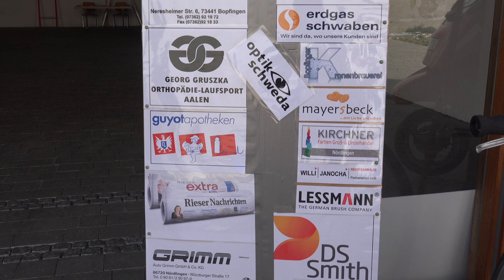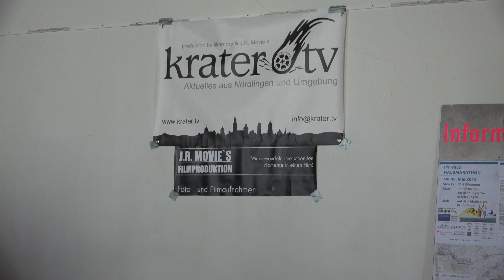10 Jahre Ipf-Ries Marathon - die Organisation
Ein Halbmarathon ist in ca. 90 Minuten zu Ende. Doch die Vorbereitung dauert Monate.

Ein Film der Organisatoren.